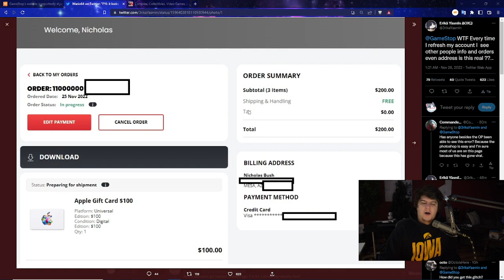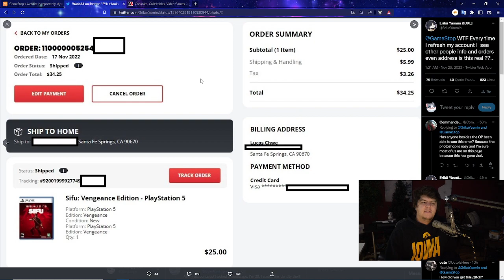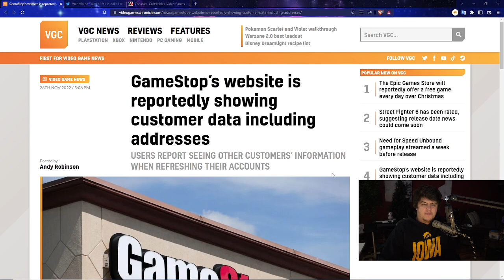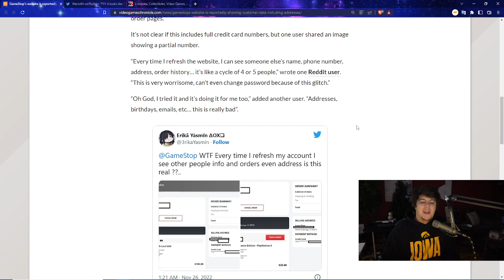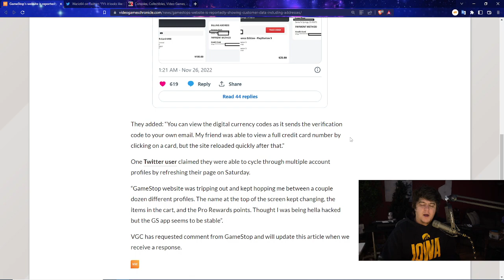HORRIBLE NEWS! GAMESTOP LEAKED ALL USERS INFO! CREDIT CARDS, ADDRESS AND MORE! BIG WARNING! PS5 XBOX